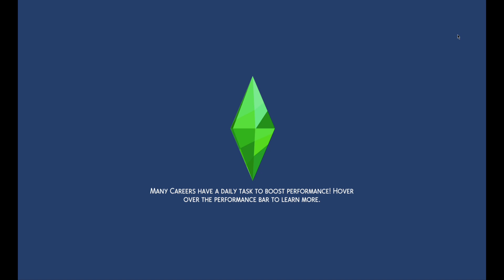I made Judith Ward YOUNG again in the sims 4!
Join me on my chaotic and unhinged adventure, where I decided to relive Judith Wards teenage years in the sims 4.

Atp I fr didn't know what to write in the desc, so why don't you read about the sims 4 for a bit. Now now, I know you hate reading but you've come this far, haven't you?
Anyways...
The Sims 4 is the life simulation game that gives you the power to create and control people. Experience the creativity, humor, escape, and the freedom to play with life in The Sims 4. Create and control Sims with distinct appearances, big personalities, and emotions